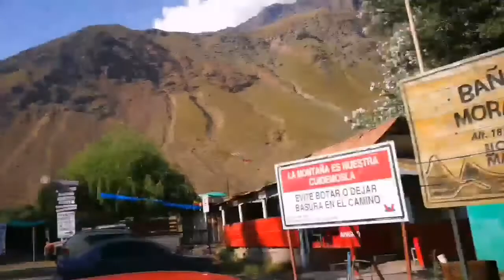Camino baños Morales y embalse el yeso.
Febrero, 2018. Amigo Wary